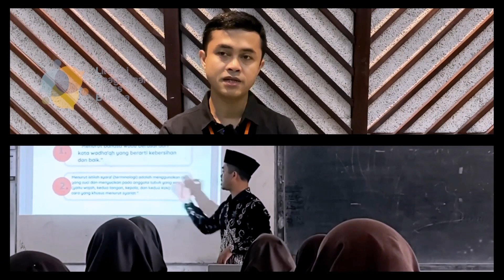Mengenalkan Nilai - Nilai LKLB dalam Pembelajaran Fiqih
Implementasi Literasi Keagamaan Lintas Budaya di Sekolah
ImplementasiLiterasiKeagamaanLintasBudaya Hilmi Azizi, alumni Program Internasional Bersertifikat Pengenalan Literasi Keagamaan Lintas Budaya, membagikan bagaimana pengalamannya mengimplementasikan nilai-nilai Literasi Keagamaan Lintas Budaya dalam proses belajar mengajar di kelas.